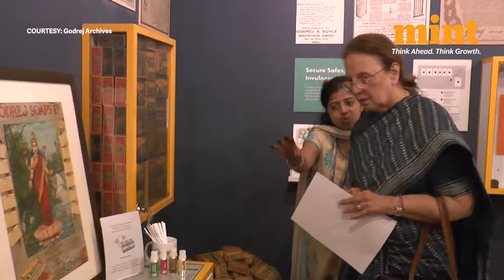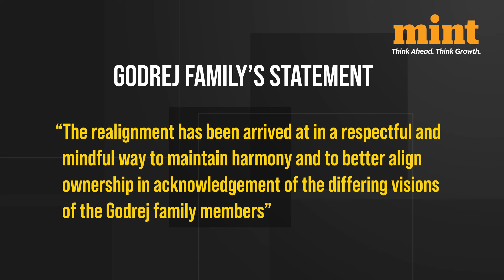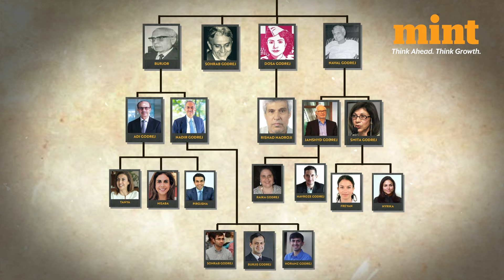The Godrej Family Split Explained In 3 Minutes | Family Tree & Next Gen Leaders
The Godrej family announced on April 30 splitting the 127-year-old group into two entities — Godrej Enterprises and Godrej Industries — and decided to restructure its conglomerate, which spans from soaps, appliances and real estate. 4 generations of the family have been involved in varied aspects of the business, and now, it's going to be split down by the middle. What exactly is the split about, why did it happen, and what's the way forward? Watch to know more!